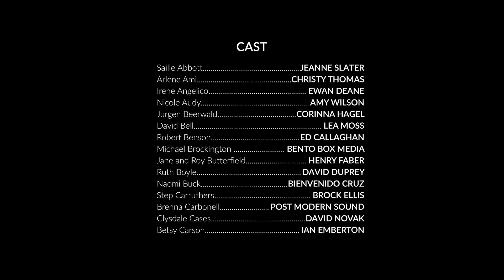Ellos enviaron a dross al infierno.... Teaser trailer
Hola! les presento el teaser  trailer de un nuevo proyecto de animación! Es una historia única hecha como homenaje a @DrossRotzank ¿ les gustaría ver la historia completa? háganmelo saber en los comentarios!

Preview de lore:

Titulo: Ellos lo enviaron al infierno… sin saber que él ya era un demonio…

"Toda las historias de terror, todos los sustos, todas las pesadillas que generó en sus millones de fanáticos… despertaron la furia de las criaturas más perturbadoras del infierno pues ¿Quién se creía el para generar terror en la humanidad? Como os atreve? Quisieron venganza… si saber el gran error que había cometido "  by Mr boofy